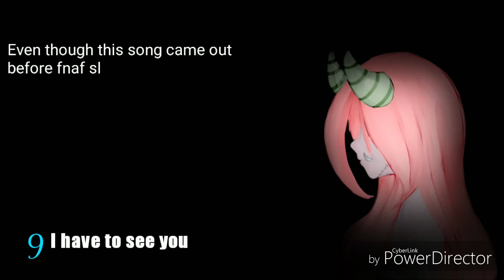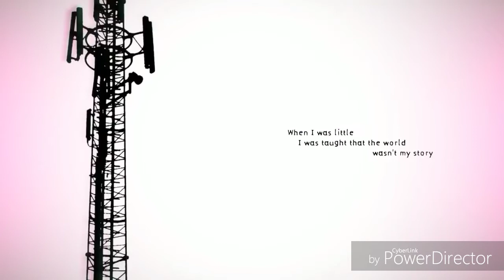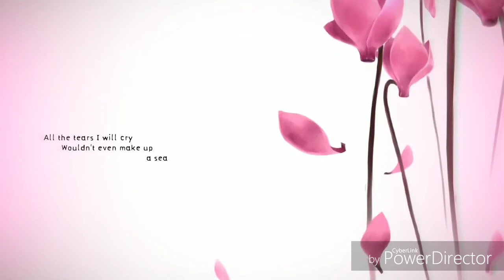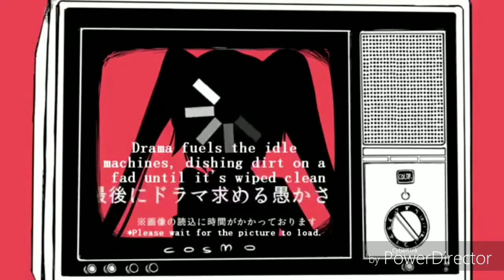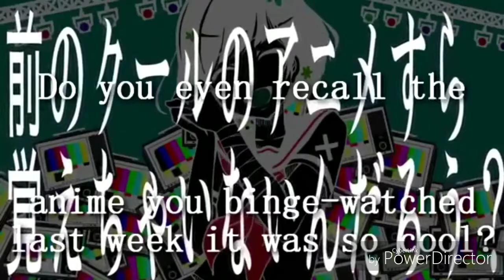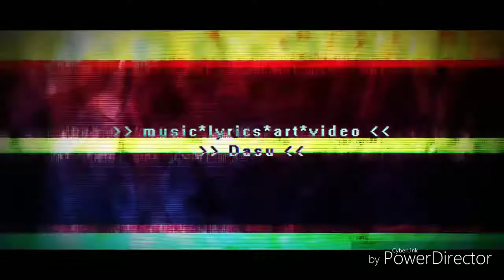Top 10 Favourite Vocaloid Songs pt 2 (read description)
Here ya go! This is probably the longest video on the channel.

6: goodbye

5: Remote Control

4: Romeo and Cinderella

3: The Real Disappearance of Hatsune Miku

2: Nakakapagpabagapabagapag

1: Tell your World

The videos and gifs and music are not mine.